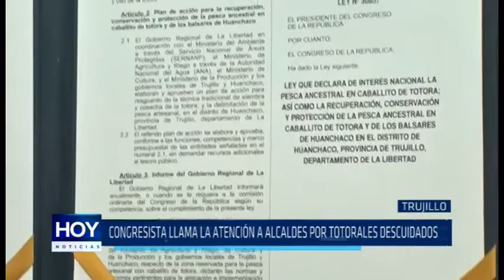Congresista respalda cese de concesión de puerto Salaverry